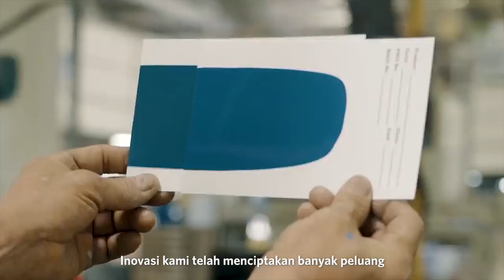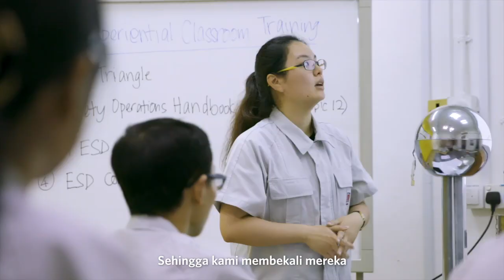Nipsea Corporate - We Inspired by You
Kami hadir untuk menghiasi dunia dengan warna. Inovasi yang kami lakukan telah menciptakan banyak peluang dan mencerahkan kehidupan.

Kami memiliki impian besar dan percaya diri untuk menciptakan warna-warni, sehingga Kami melangkah lebih dari sekedar produksi untuk menerangi sebanyak mungkin kehidupan.

Kami memberi lebih dari sekedar cat. Menawarkan layanan desain kepada konsumen yang benar-benar mengubah bangunan menjadi rumah ringgal.

Kami adalah Nippon Paint, Kami terus berinovasi tanpa batas karena Kami terinspirasi oleh Anda.